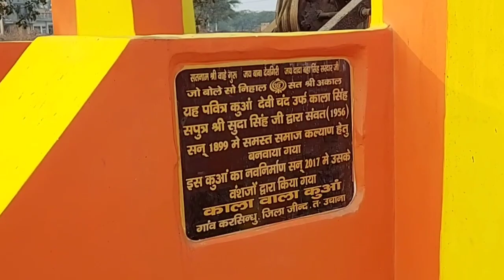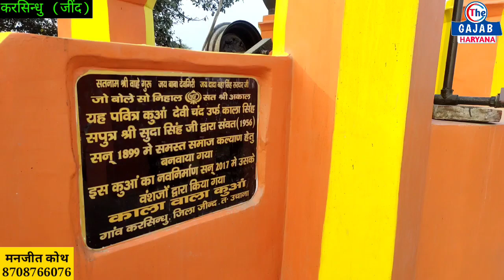हरियाणा के जींद जिले में 1899 में बना कुआं 122 साल बाद आज भी यों का यों...